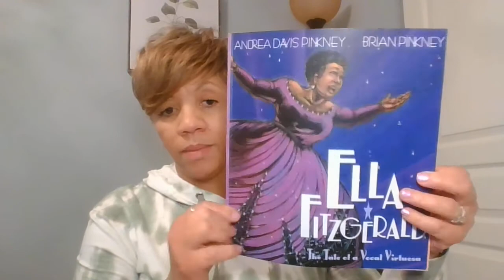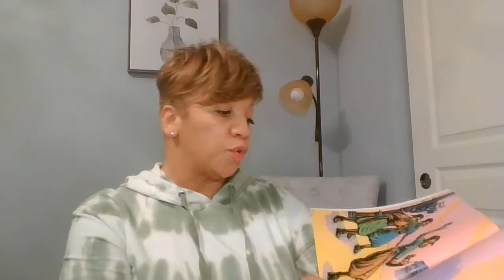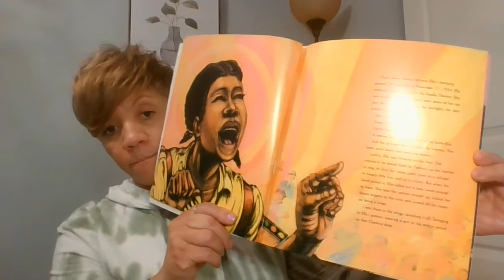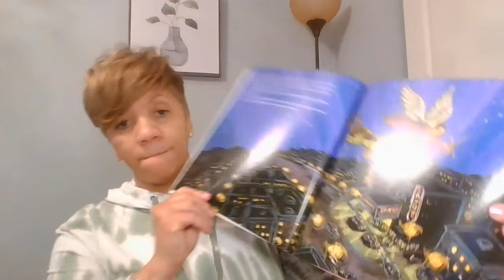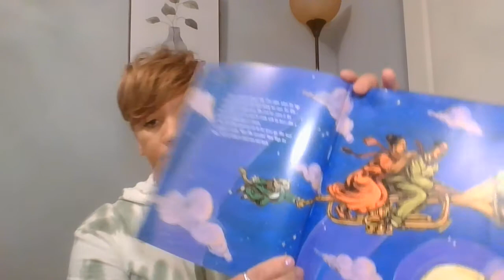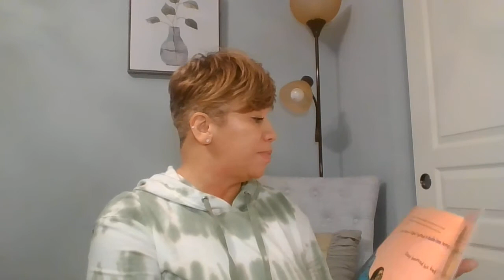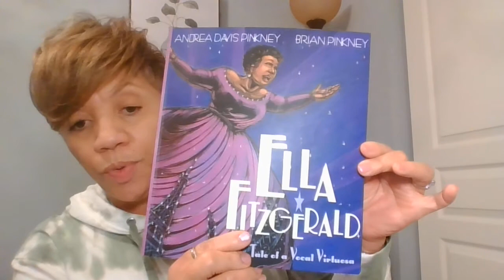Story Time With Pamela Glover: Ella Fitzgerald The Tale of a Vocal Virtuosa